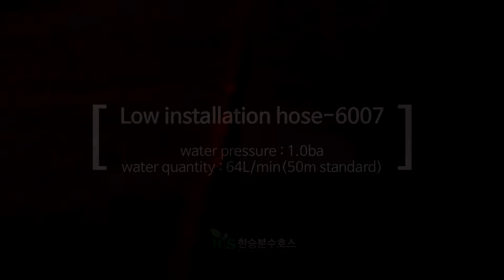HSMEng 20 Low installation hose 6007